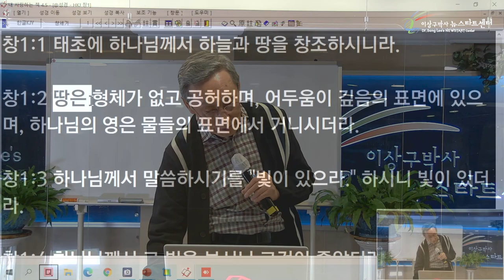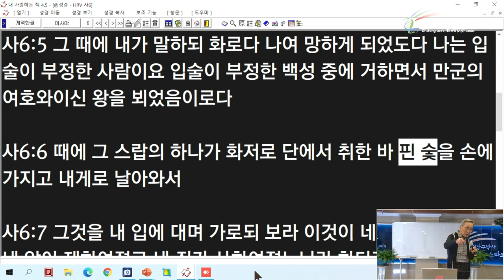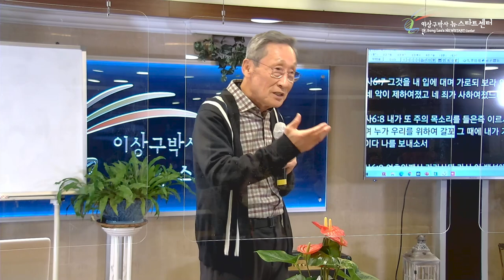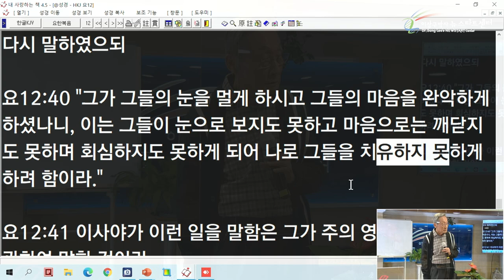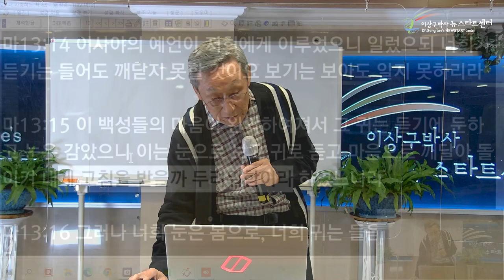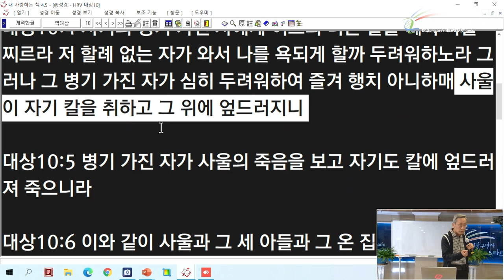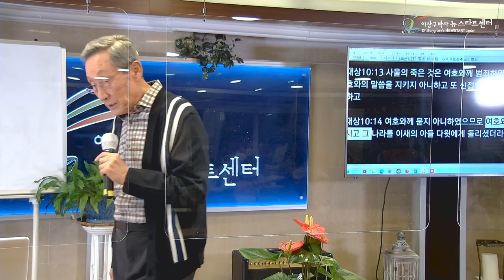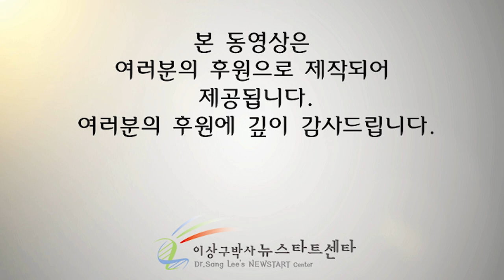[5강] 하나님의 감성적 표현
문의전화
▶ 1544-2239